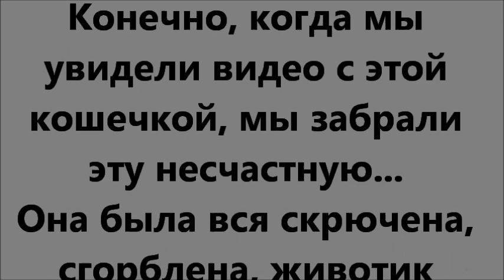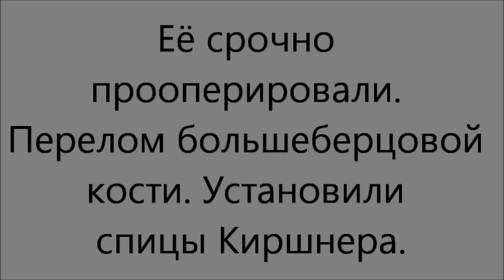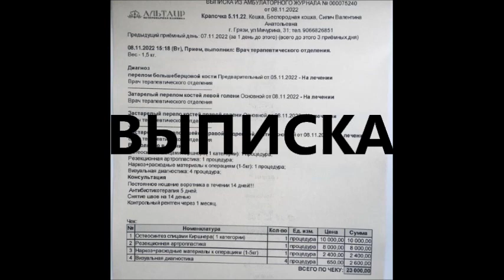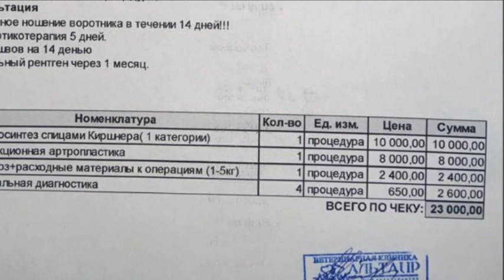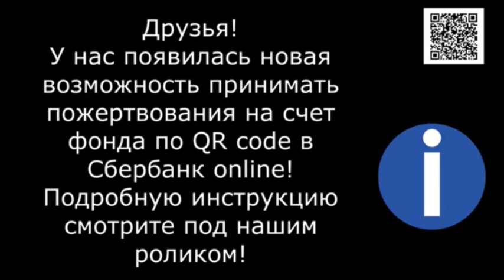Как Капри выжила с такими травмами? Capri's severe injuries.